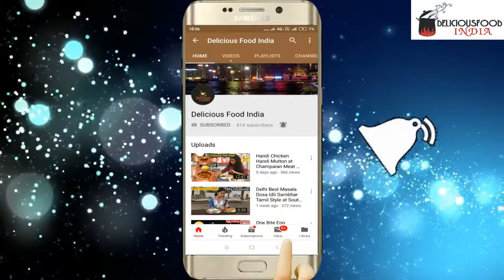Supreme omelette pizza at egg protien hut in indrapuram || egg pizza dilsefoodie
Supreme omelette pizza at egg protien hut in indrapuram || street food delhi ncr